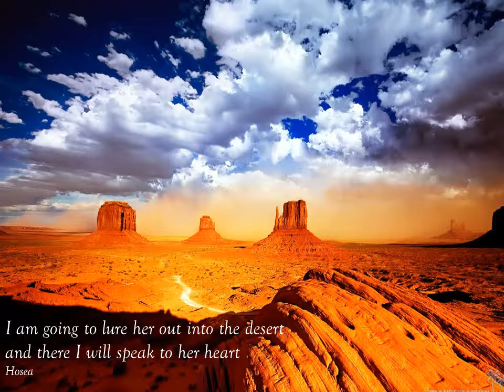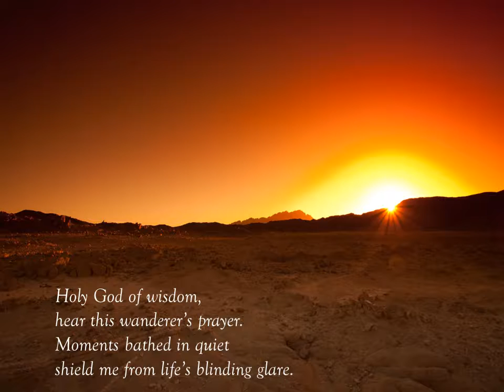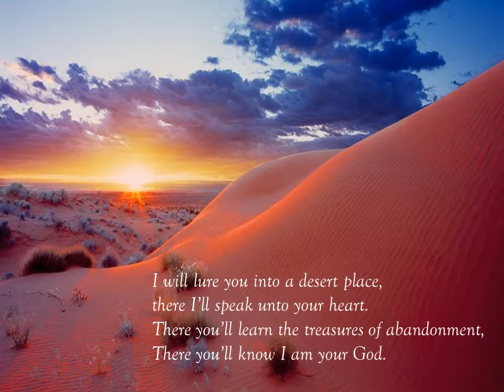Lured into Desert email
Desert Place Trish Watts
Video posted by Jamberoo Abbey NSW Australia